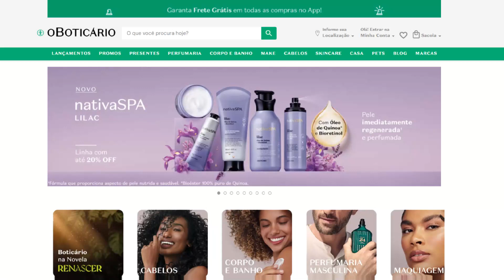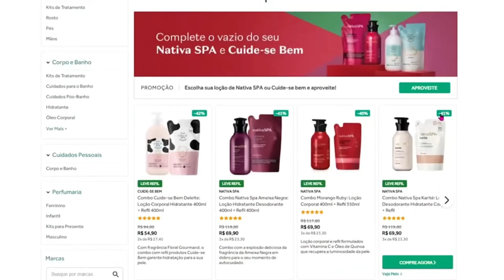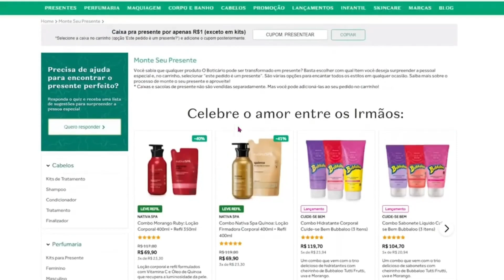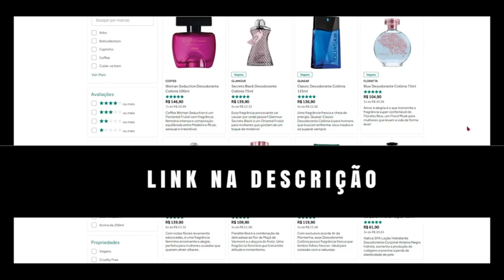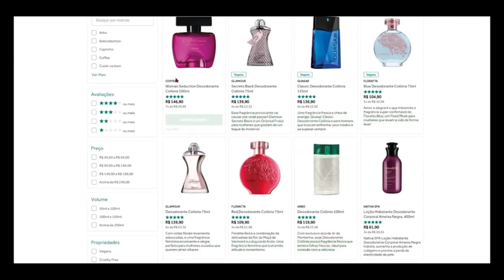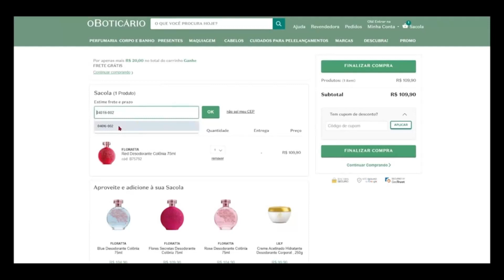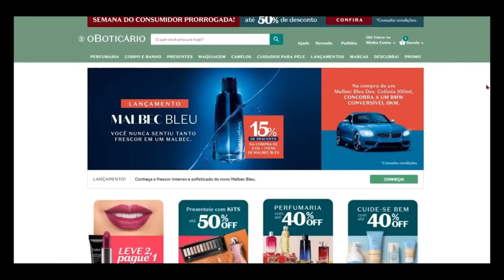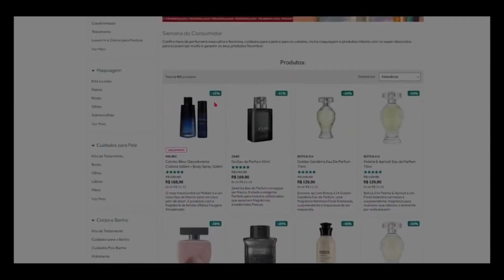TUDO COM 50% DE DESCONTO + CUPOM 🔥 Corree para o Boticário NOVO CUPOM DE DESCONTO BOTICÁRIO Corre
CUPOM DE DESCONTO O BOTICÁRIO ABRIL 2024  - A PRIMEIRA LINHA É A O QUE SE REFEREM, SEGUNDA O LINK PARA ATIVAR E ABAIXO O CUPOM. TEM QUE ACESSAR PELOS LINKS!!

Flash PROMO O BOTICÁRIO!! Itens com até 70% OFF!! 🔥
Usem junto o cupom: MAISMIMO
⚠️ Esta promo não aparece no site, somente através do link acima!

Cupom: BELEZURA5

CUPOM EM PROMOÇÃO RELÂMPAGO!!
Cupom: QUERO10

0:00 Cupom de desconto
2:20 Cupom Boticário
4:15 Cupons O Boticário
6:12 CUPOM BOTI

CUPOM DE DESCONTO O BOTICÁRIO ABRIL 2024  MOSTRADOS NO VÍDEO!!! SIGA TODOS OS PASSOS PARA CONSEGUIR O CUPOM DE DESCONTO O BOTICÁRIO 2024. ASSISTA ATÉ O FINAL para ver certinho como usar.
CUPOM DE DESCONTO OBOTICÁRIO 2024  - CUPONS, PROMOÇÃO, OFERTAS PERFUMES BOTIK E MAIS DESCONTOS PROMO CICLO 2024 REVISTA BOTICÁRIO. PROMOÇÕES O BOTICÁRIO 2024 PERFUMES FEMININOS MASCULINOS. CUPOM DE DESCONTO BOTICARIO 2024. CUPOM BOTICÁRIO. FRETE GRÁTIS O BOTICÁRIO.

CUPOM BOTICARIO 🔥 CUPOM DE DESCONTO O BOTICÁRIO 😍 CUPOM BOTICARIO PRIMEIRA COMPRA ABRIL 2024

CUPOM DE DESCONTO O BOTICÁRIO 2024  + EXPLICAÇÃO DE COMO UTILIZAR CADA TIPO DOS CUPONS... Muita coisa BARATA para aproveitar na promoção!

CUPOM DE DESCONTO O BOTICÁRIO ABRIL 2024 - CUPONS, PROMOÇÃO, OFERTAS PERFUMES BOTIK E MAIS DESCONTOS PROMO CICLO 2024 REVISTA BOTICARIO. PROMOÇÕES OBOTICÁRIO 2024. CUPOM DE DESCONTO BOTICARIO 2024. CUPOM BOTICÁRIO.